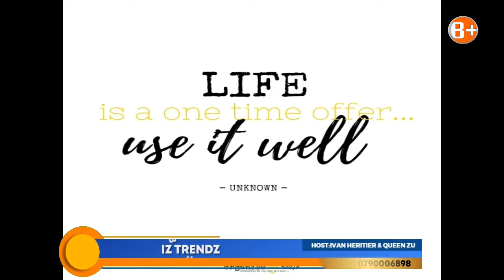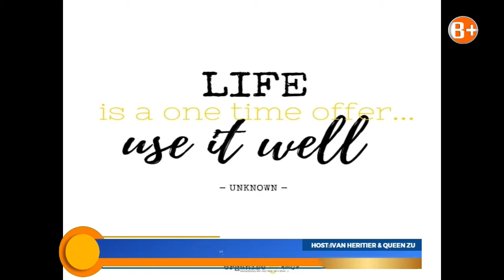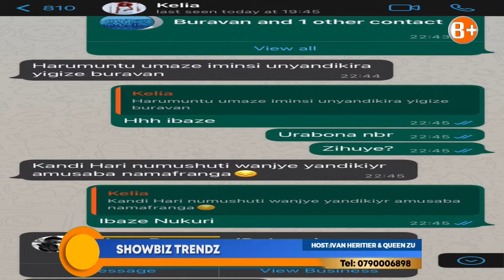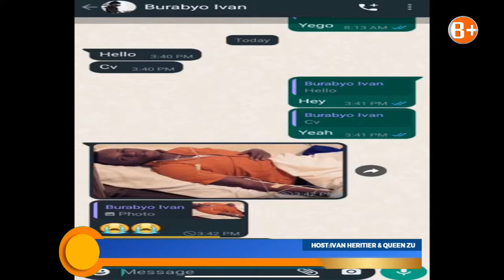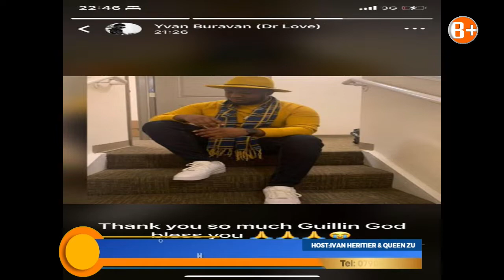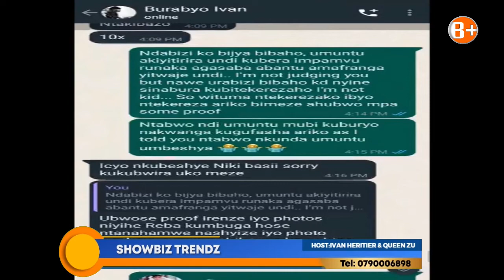ShowbizTrends: Umuntu utaramenyekana ari kwayitirira Buravan agacucura Abantu utwabo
ShowbizTrends